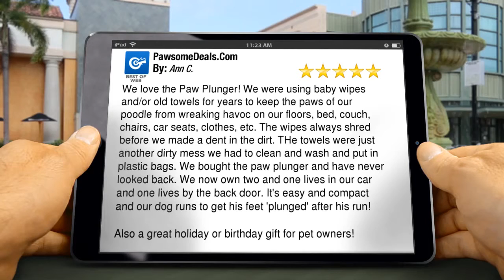PawsomeDeals.Com Terrific Five Star Review by Ann C.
Excellent Rating

        We love the Paw Plunger! We were using baby wipes and/or old towels for years to keep the paws of our poodle from wreaking havoc on our floors, bed, couch, chairs, car seats, clothes, etc. The wipes always shred before we made a dent in the dirt. THe towels were just another dirty mess we had to clean and wash and put in plastic bags. We bought the paw plunger and have never looked back. We now own two and one lives in our car and one lives by the back door. It's easy and compact and our dog runs to get his feet 'plunged' after his run!

Also a great holiday or birthday gift for pet owners!

        PawsomeDeals.Com